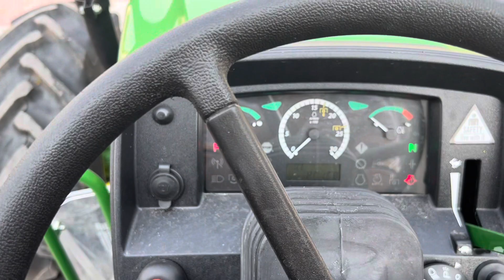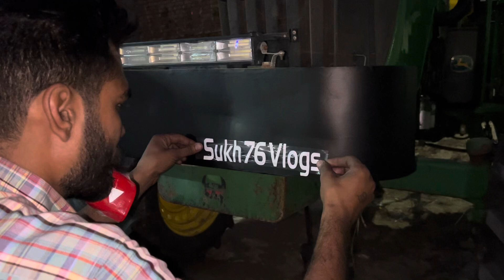John deere di service and sticker work